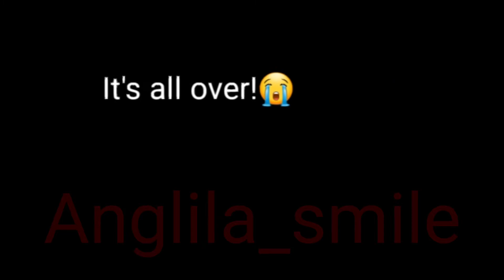Humans ||meme|| first time using cutecut